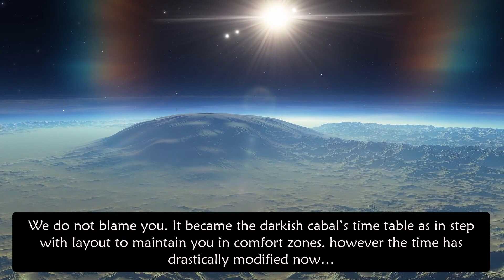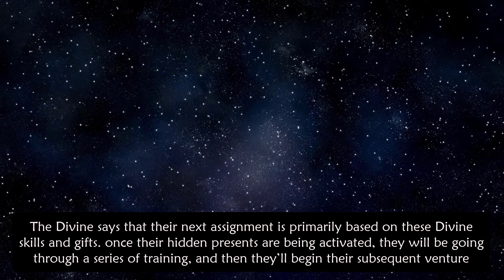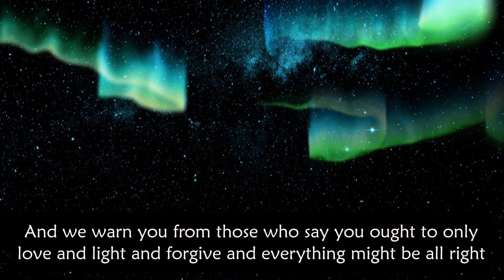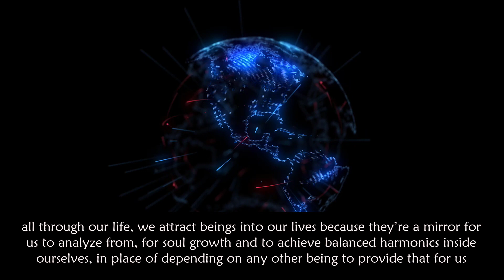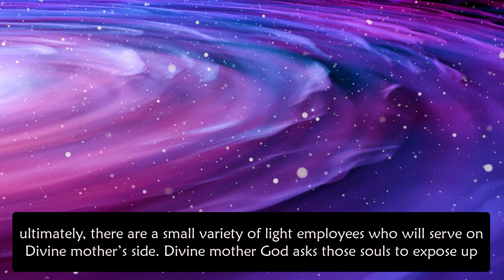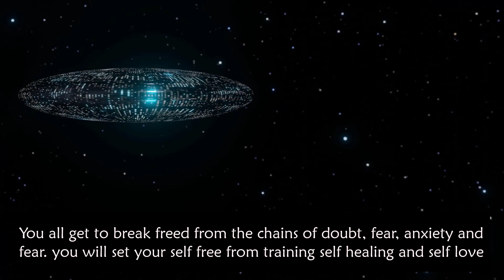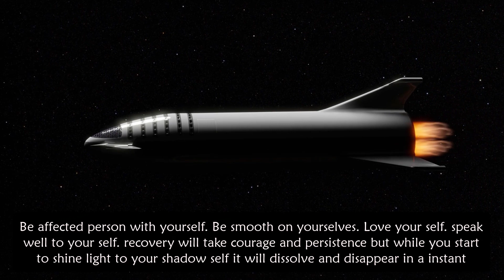The Red Warning Light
The capacity to keep light is without delay proportional to the courage to look darkness.

It changed into humanity searching away, not getting to know, not being concerned, now not wanting to deal with the painful darkish fact in their planet,

We do now not blame you. It became the darkish cabal’s time table as in step with layout to maintain you in comfort zones. however the time has drastically modified now…

at some point of the collection, the Divine will release the next stage of Gaia’s ascension procedure. The Divine government and new structures will start. a number of light employee’s missions might be automatically started.

There also are some light employees who have hidden capabilities, and on this gathering, their skills could be activated.

The Divine says that their next assignment is primarily based on these Divine skills and gifts. once their hidden presents are being activated, they will be going through a series of training, and then they’ll begin their subsequent venture.